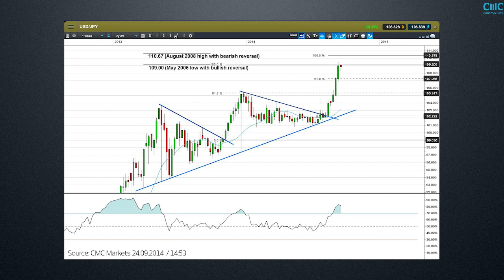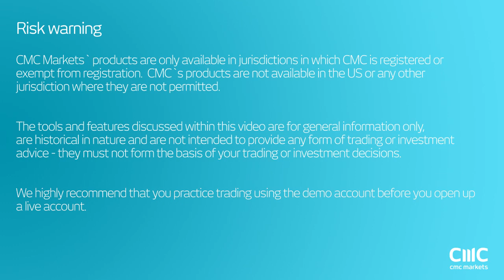Did Prime Minister Abe just end the USD/JPY rally?